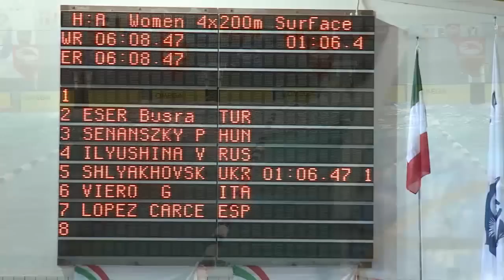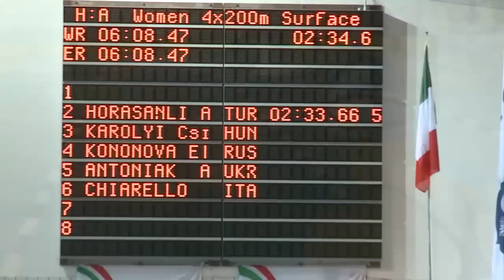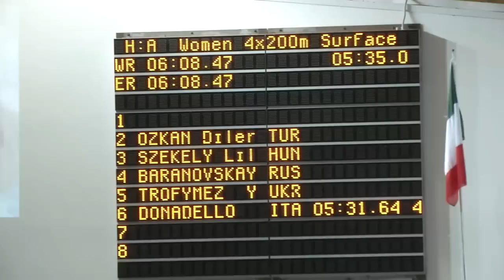24th European Finswimming Championship Lignano Sabbiadoro nuoto pinnato 4 X 200 w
Campionati Europei di nuoto pinnato Lignano Sabbiadoro

24th European Finswimming Championship

Paolo Agostiniani videoproducer & sgvideoproduzioni
Regia Andrea Mezzelani
streaming video Marco Macorigh